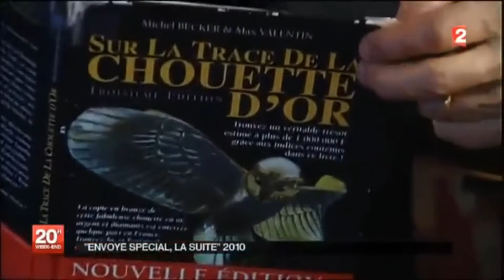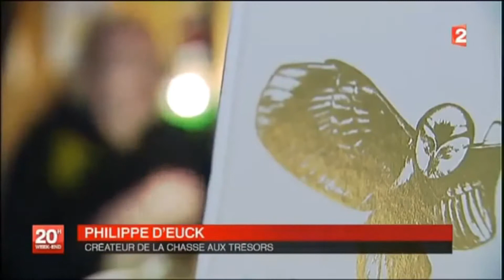La Chouette D'Or® sur France 2 dans "Grand Format".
Marie Drucker présente sur France 2, Grand Format (en 2013 pour les 20 ans de la Chouette D'Or®).